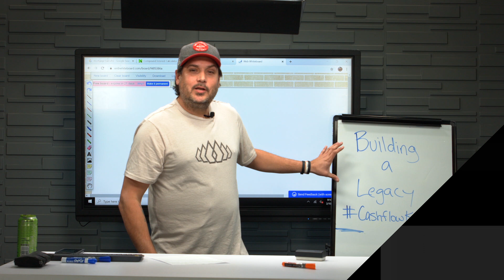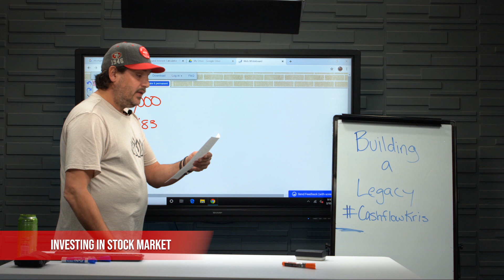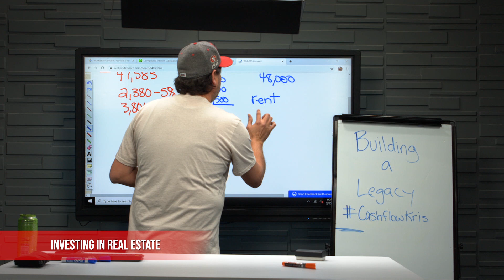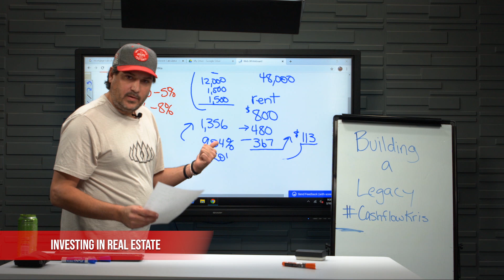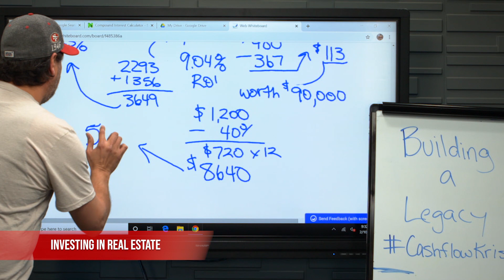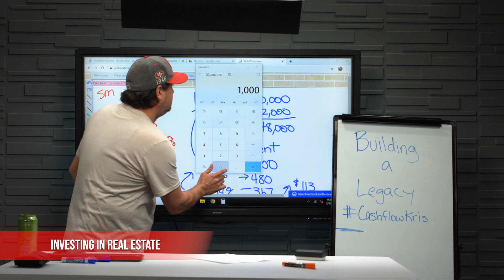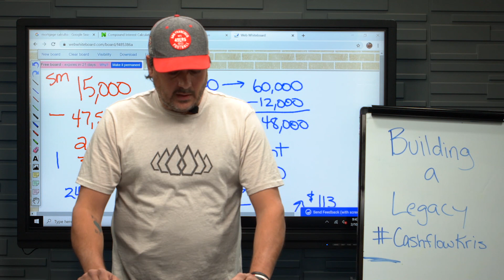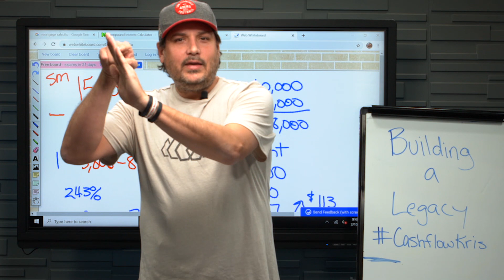Generational Wealth! The $15,000 Challenge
Want to create GENERATIONAL WEALTH?? This is how it's done!
In this video Cashflow Kris compares, in detail, how a $15,000 investment performs in the stock market VS real estate.
This video breaks down the core components of creating a RELIABLE monthly income so you can RETIRE WEALTHY.
Also, our goal is to create GENERATIONAL WEALTH that we can pass on to our childres, grandchildren, and beyond.

eel free to drop all your questions on the comment section.

AskCashflowKris uploads weekly. Make sure to drop your comments before we upload.

Listen to the AZ Flip Guys podcast and it's free to download!